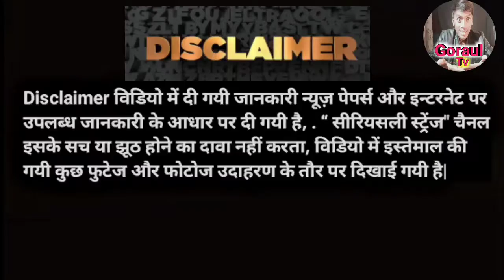what is bully bai app bully bai app kya hai pagal launda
Timestamp

उपलब्ध जानकारी के आधार पर दी गयी है, . “ सीरियसली स्ट्रेंज" चैनल इसके सच या झूठ होने का दावा नहीं करता, विडियो में इस्तेमाल की गयी कुछ फुटेज और फोटोज उदाहरण के तौर पर दिखाई गयी है|